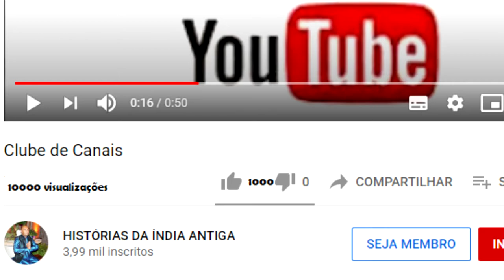O HOMEM QUE TINHA FÉ EM DEUS